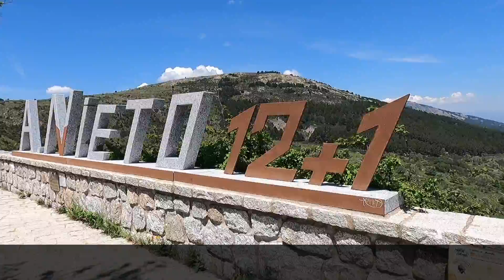Roads and scenery between Oropesa and Monastery San Lorenzo de El Escorial on the way to Segovia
Some of the roads and scenery on our journey between Oropesa and Segovia, Spain on the 11 May 2022.